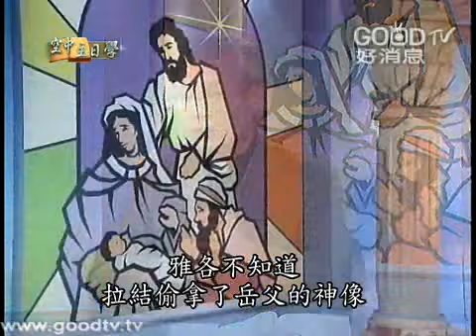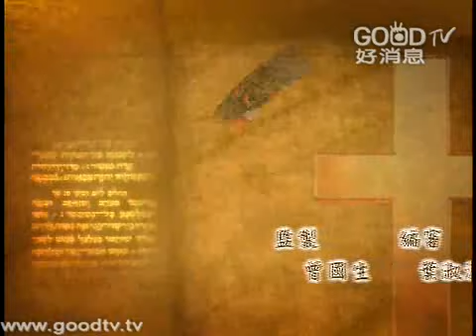創世記(55)~約瑟作弄哥哥們(四)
空中主日學
台語講道／創世記
講員：盧俊義 牧師

創世記這本書的最主要重點，是說明萬物的源頭都是來自於上帝的創造，我們的生命、萬物的源頭都是從上帝來的。另外，創世記的作者也同時努力的想要講一件事，就是，為什麼人的生命有苦難，是跟人犯了罪有關係。上帝愛世人，所以上帝用各樣的方式愛人，要讓人從罪的當中得著釋放。